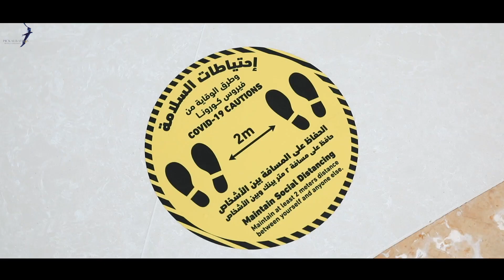White Beach Resort Hurghada